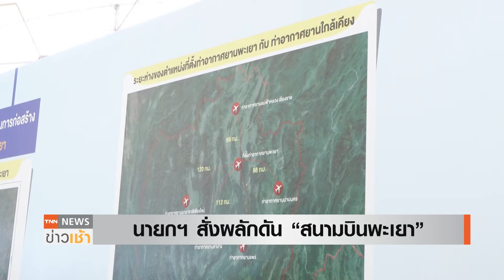ทัวร์นกขมิ้น เคาะ 300 ล้าน ยกระดับภาคเหนือตอนบน 2 l TNN ข่าวเช้า l 20-03-2024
ทัวร์นกขมิ้นจังหวัดพะเยา เห็นชอบ 13 โครงการ พัฒนาและยกระดับกลุ่มจังหวัดภาคเหนือตอนบน 2 ภายใต้งบประมาณกว่า 300 ล้านบาท พร้อมเดินหน้าศึกษาโครงการก่อสร้างสนามบินพะเยา สู่การเป็นฮับการบินภูมิภาค